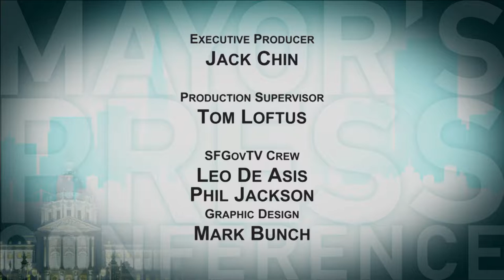Mayor Lee Celebrates Dr. George W. Davis Senior Center & Residence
Mayor Lee celebrates opening of Dr. George W. Davis Senior Center & Residence - 120 affordable homes for low-income seniors - located at 1751 Carroll Avenue at Third Street in Bayview.